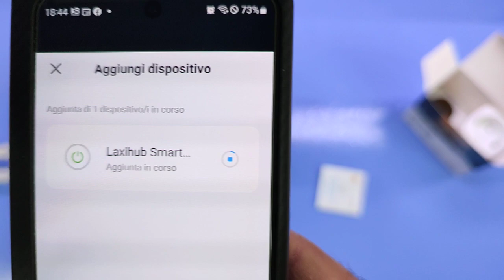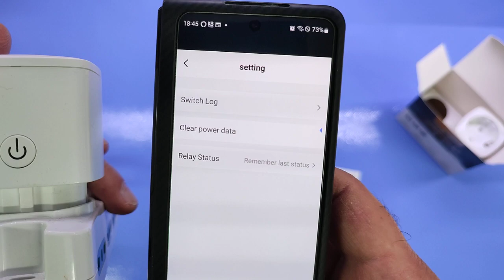Laxihub Presa Smart WiFi 16A, Intelligente Plug Compatibile con Alexa e Google Assistant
Bella, peccato solo che non sia riuscito a farla funzionare

Il prodotto lo potete trovare ed acquistare qui

Recensione:
Oramai posso dire di essere malato di "Alexa"... ogni volta che posso integro il mio impianto ed oggi ho aggiunto grazie ad alcuni amici un paio di prese Smart comandabili sia da app che tramite Alexa...

L'installazione è decisamente semplice, basta seguire il manuale (anche in italiano), che contiene un link allo store Google Play per scaricare l'applicazione "SmartLife", applicazione che utilizzo già con decine di dispositivi e assolutamente perfetta come integrazione con i vari assistenti vocali (Alexa, Google Home, ecc...).
Una volta lanciata l'applicazione (anche questa in italiano) e creato un profilo utente (1 minuto) è sufficiente premere il pulsante aggiungi dispositivo, seguire un paio di istruzioni (durata 2 minuti di orologio), assegnare un nome alla presa (ad esempio presa1, pippo, pluto...)  e la presa risulta immediatamente funzionante.
L'attivazione in Alexa è ancora più semplice, basta andare sull'app Alexa o sulla pagina WEB sempre di Alexa, selezionare la voce skill e cercare la skill di "SmartLife", una volta installata ed autorizzato Alexa ad accedere al proprio account (quello creato inizialmente) il dispositivo verrà immediatamente reso disponibile per il funzionamento tramite comandi vocali.
Nel mio caso ho semplicemente detto: "Alexa, Accendi la presa1" e tempo mezzo secondo la presa era accesa, idem anche per lo spegnimento... "Alexa, spegni la presa1" e via...
Semplicemente uno spettacolo...
In aggiunta queste prese integrano anche un misuratore di consumo che tiene traccia dei consumi di ogni singola presa ed in questo modo è possibile farsi una idea del carico.
Oltre a questa caratteristica "quasi unica" sono disponibili le classiche funzionalità di programmazione, timer per spegnimento automatico, ecc.. tipiche di questi prodotti.

In definitiva è un prodotto che funziona alla grande e non richiede più di qualche minuto per essere utilizzato !

PRO
- Compatta e dallo stile molto delicato
- Pulsante per l'accensione/spegnimento manuale
- App in Italiano
- Installazione molto semplice
- Misurazione dei consumi
- Funzionamento impeccabile con Alexa

Contro
- Richiede una rete Wifi da 2.4 GHz

Unboxing di Laxihub Presa Smart WiFi 16A, Intelligente Plug Compatibile con Alexa e Google Assistant
Grazie.